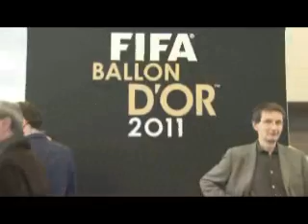FIFA Ballon d'Or 2011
Video Footage pulled from News Market and provided by the staff of getupradio.com

he contenders for this year's FIFA Ballon d'Or award for the best player of 2011 and for the FIFA Women's World Player of the Year 2011 award were announced on Monday December 5 at a press conference held at the headquarters of France Football magazine in Paris in which FIFA Secretary General JérômeValcke, France Football CEO François Morinière, former French player Emmanuel Petit and GaëtaneThiney, French international football player, took part. The male nominees are: Cristiano Ronaldo (Portugal), Lionel Messi (Argentina) and Xavi (Spain), while Marta (Brazil), HomareSawa (Japan) and Abby Wambach (USA) will contest the women's award. The candidates for the FIFA World Coach of the Year for Men's Football and FIFA World Coach of the Year for Women's Football awards were also announced. Alex Ferguson (Scotland), Josep Guardiola (Spain) and José Mourinho (Portugal) for the FIFA World Coach of the Year for Men's Football award and Bruno Bini (France), Norio Sasaki (Japan) and PiaSundhage (Sweden) for the FIFA World Coach of the Year for Women's Football award.